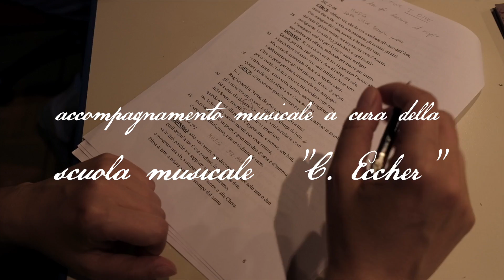In viaggio con l’Odissea – trailer “Nessuno”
Trailer di “NESSUNO. Nella caverna di Polifemo”, secondo appuntamento di “In viaggio con l’Odissea” - sette incontri dedicati al poema di Ulisse.
Dal 27 giugno all’8 agosto 2019, in vari Comuni della Val di Non (TN)
Voci recitanti: Elena Galvani e Jacopo Laurino, con la partecipazione degli allievi del seminario sulla lettura espressiva "i nuovi aedi".
Accompagnamento musicale a cura della Scuola Musicale Celestino Eccher di Cles.
Traduzione di Daniele Ventre.
Video realizzato da ANANAS VIDEO.